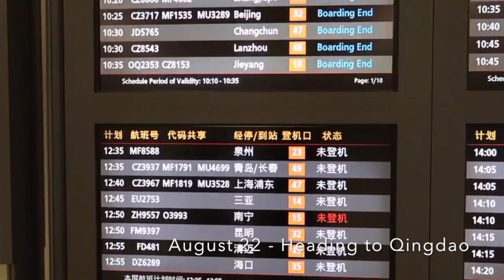Eating Scorpions!!! | August Vlog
Hello, amazing watchers! This is my vlog on my Qingdao trip. Feel free to add suggestions and comments. Enjoy :)